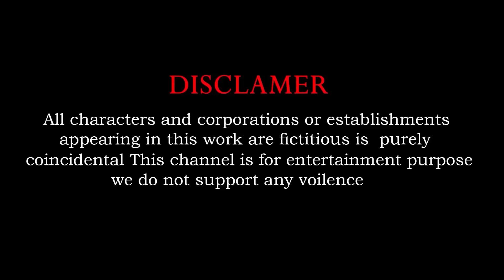Basket Ball Game Game With Cow Elephant Gorilla Tiger Dinosaur Wild Animal Escape Cage Game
5 Giant Duck Cartoon, Paint & Animals Lion, Gorilla, Bear,Tiger , Cow Wild Animals Crossing Fountain